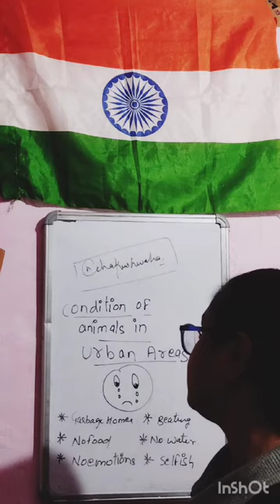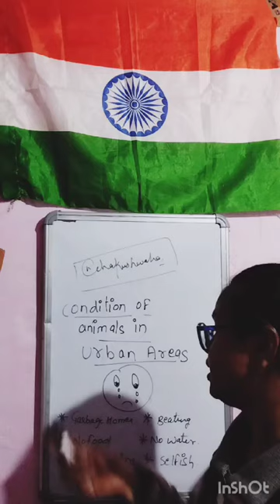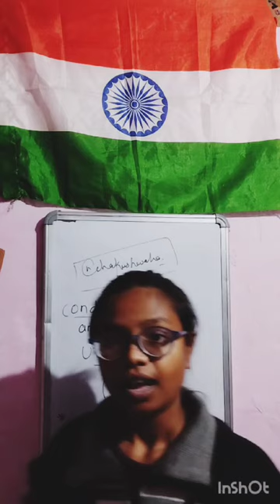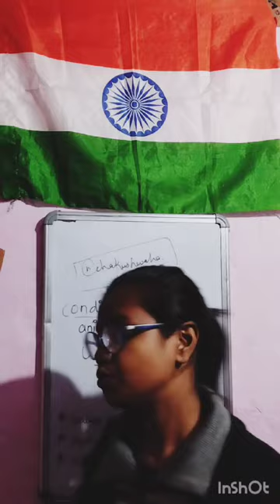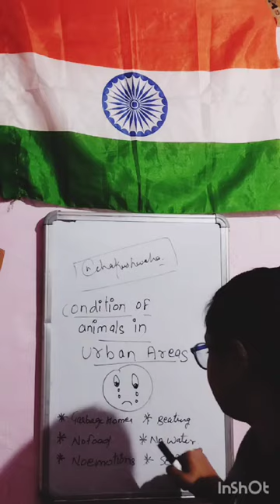@nehaknowledgecenter#conditionofanimal#important english englishspeakingpractice howtotreatanimal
My other channels
1.
2.

3.

4.
What is good, you guys? Speaking English fluently with confidence is
one of the highly requested videos on the @nehaknowledgecenter channel! Of
course, I got you covered. It is not very difcult to learn a language
even from scratch. There are a few sỉmple steps that you need to
repeatedly follow over the course of a few months to get a hang of
this simple languagel Hard-work and determination is the key! I will
cover elements Iike sentence constructỉon (syntax), vocabulary and
fluency. By the end of the video, you will have a basīc grasp of the
language and a proper method to Improve your communtcation in
English. Take this video to be the ultimate guide to speaking English
with confidence.